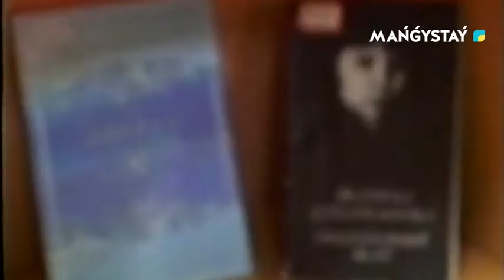Фариза Оңғарсынова - 80 жаста!